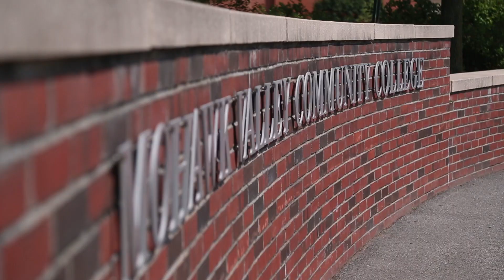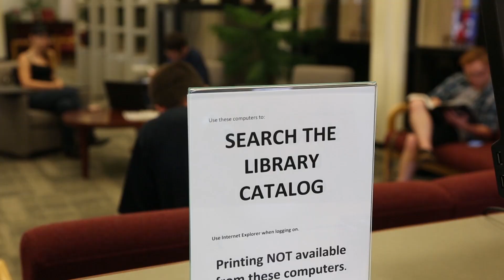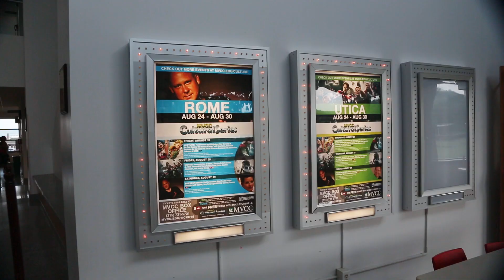The First Day of Classes at MVCC Fall 2015